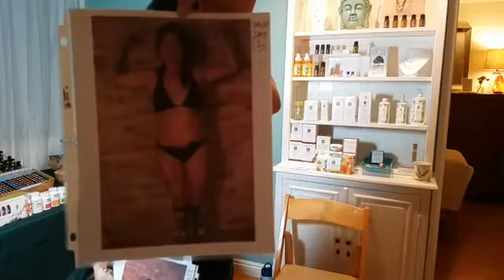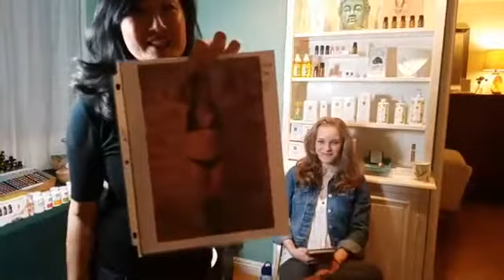Weight Loss and Detox with doTERRA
Cleanse and Restore your organs and digestive system with this 30 day program. Add another 30 days of Slim and Sassy and shed those extra LBs. Watch this video and learn how!

Join doTERRA through this link and get 2 hours of free consultation from an MEO Mentor!